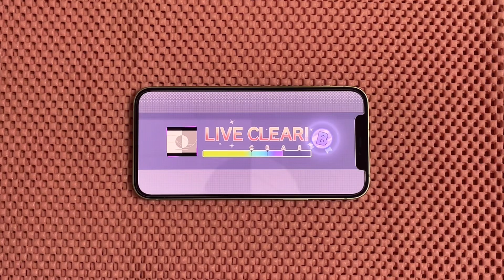【プロセカ】裏表ラバーズ《MASTER 30》【FULL COMBO】プロジェクトセカイ カラフルステージfeat.初音ミク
裏表ラバーズ MASTER
FULL COMBO 手元動画です

HI-SPEED 11.0
判定±0

端末】iPhone12